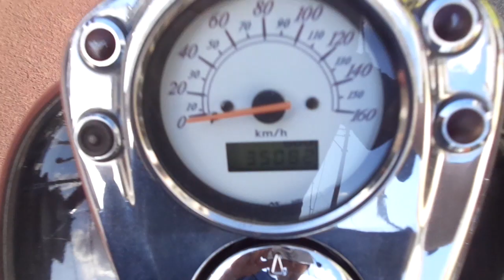シャドウ400 中古車 バイクショップ名:アットバイク